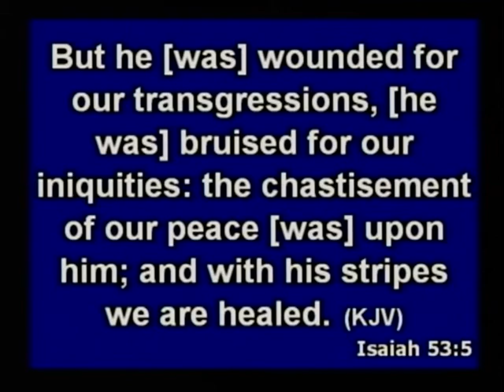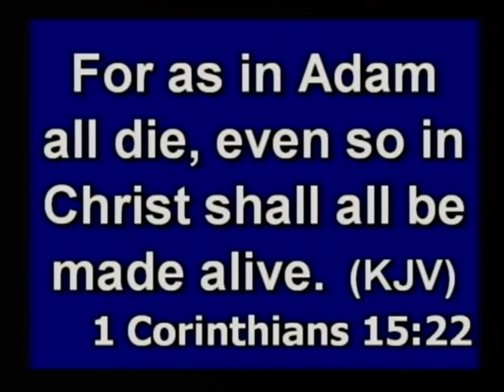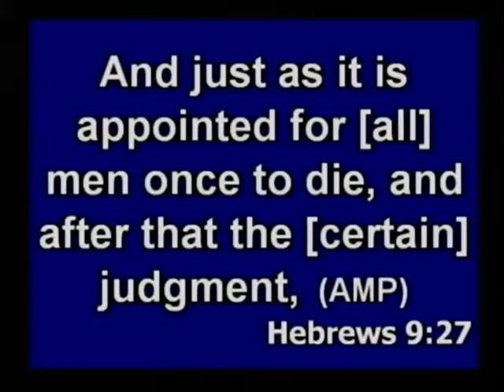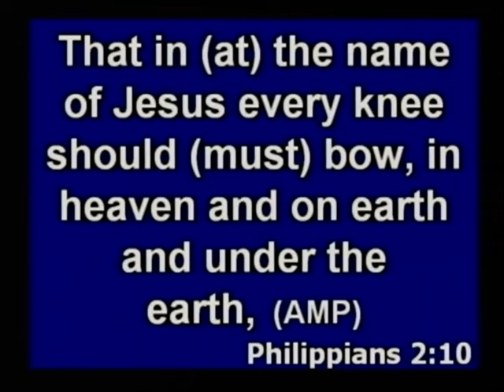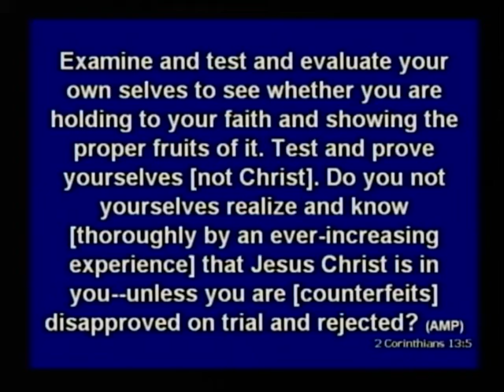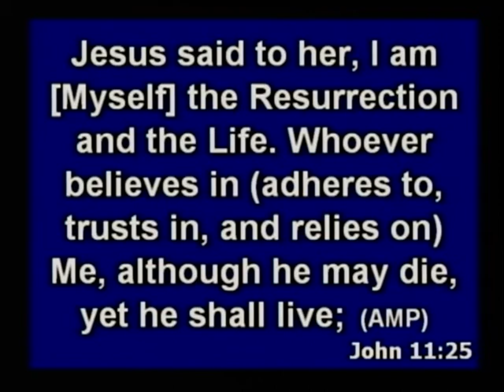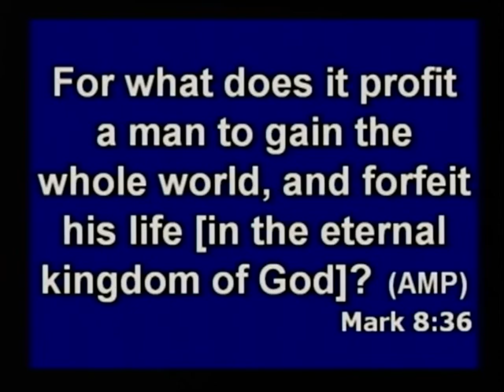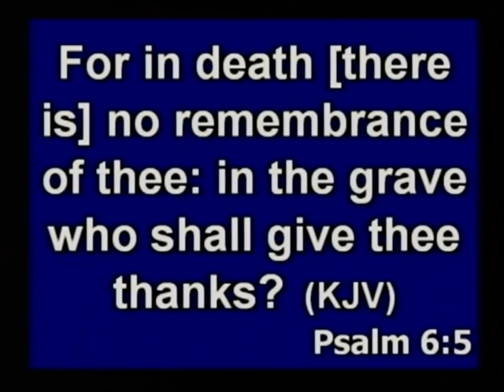Is there Life after Death? - Willie Preston